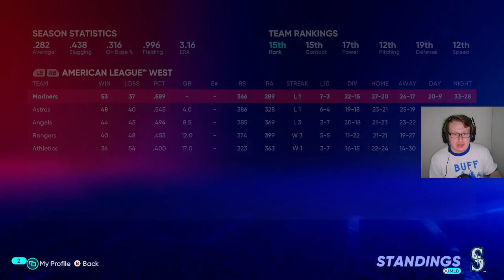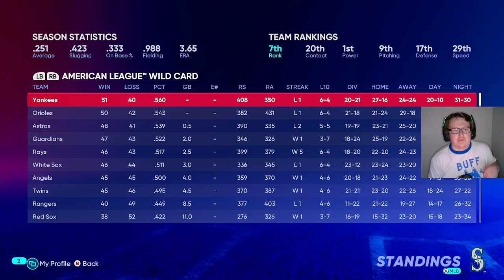Toronto (51-39) @ Seattle (53-37) | Seattle Mariners 2022 Season [Game #91]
An unbelievable collapse

Mariners baseball is back! Check back every day at 7pm Pacific for a new game!